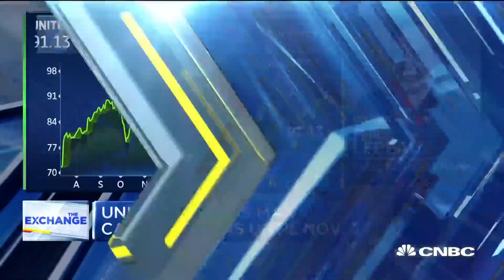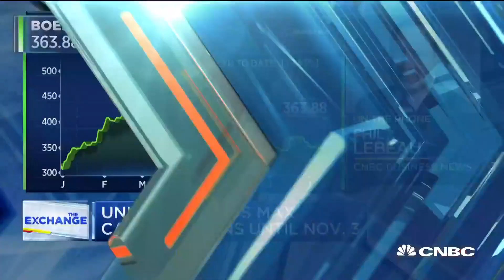United Airlines extends 737 Max cancellations until Nov. 3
CNBC's Phil LeBeau reports on new cancellations from United Airlines as Boeing continues to work on fixes for its 737 Max aircraft.